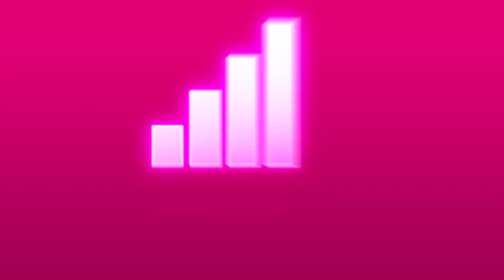US Open Of Sup - Santa Monica Pier 360 - Distance Day Highlights 2022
With a foggy morning making for tough conditions the best paddlers in the world faced off for day 2 of the US Open Of SUP as they paddled from Malibu Pier, CA to Santa Monica Pier.  Congrats to April Zilg take the win and staking her claim on the 2022 World Crown with a strong performance this weekend and to Itzel Delgado from Peru with his firs win on tour! Also big congrats to both April Zilg and Connor Baxter for taking the overall wins of this event.